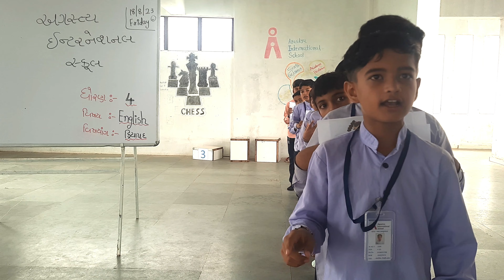ક્રિયાપદની સમજ || Verb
Education on Reels